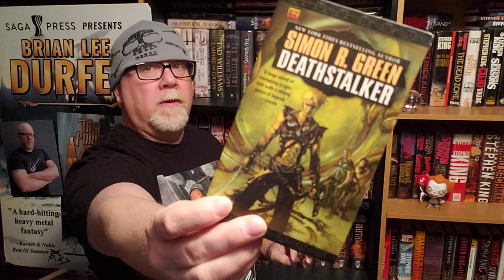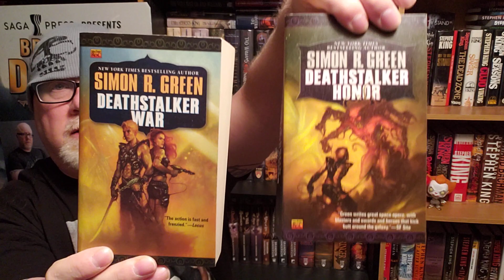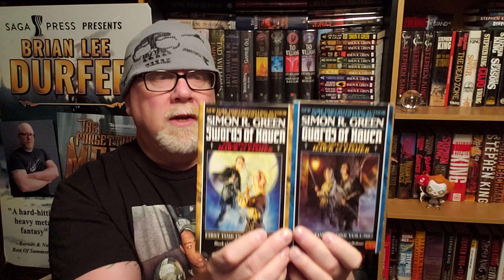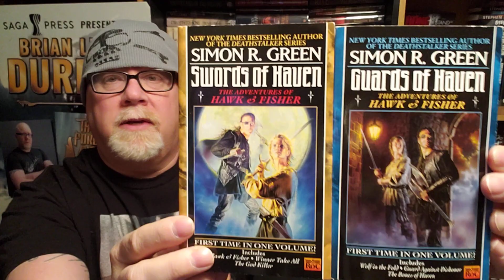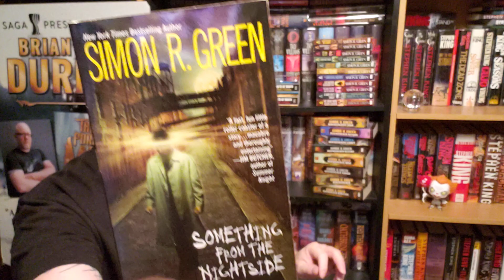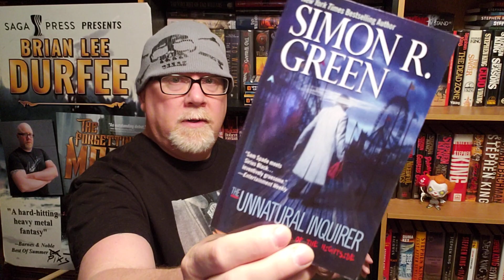my SIMON R. GREEN BOOK COLLECTION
Wherein our hero Durfee shows you his Simon R. Green book collection.